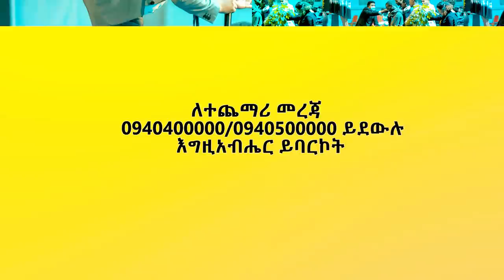አንተ ከወደድከኝ// ትዕግስት እጅጉ// ሽብሸባ ኳየር//New Creation Church//Apostle Japi